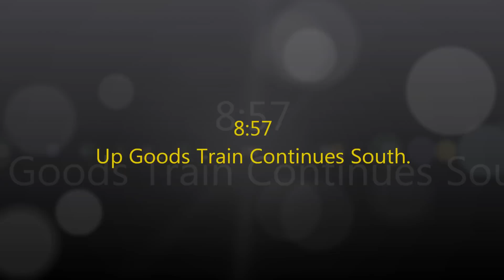From The Lineside - Number 106B Day Shift At Grantham (8AM to 9AM) (30-03-2013)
As the stock in the storage yard is worked through, a day's shift for the Station Master is played out.